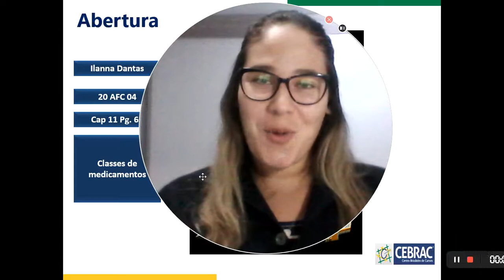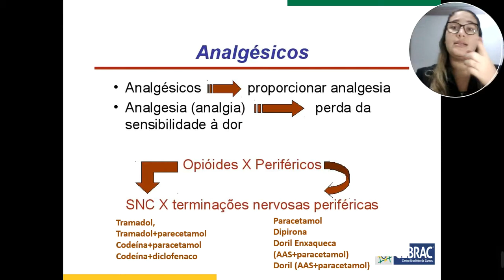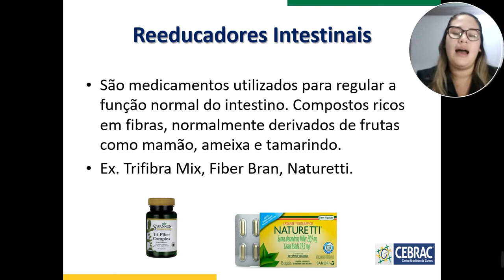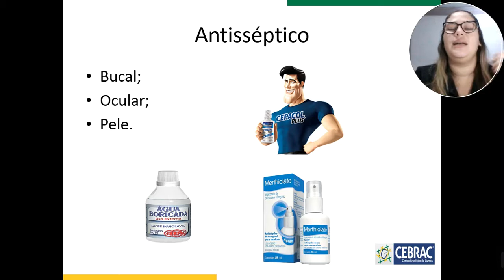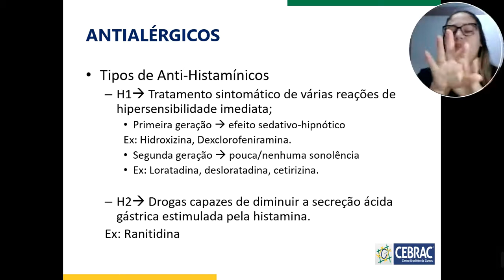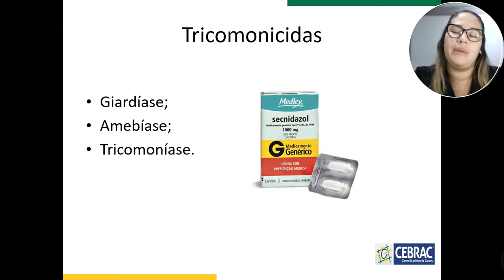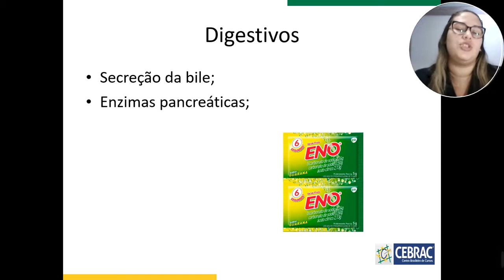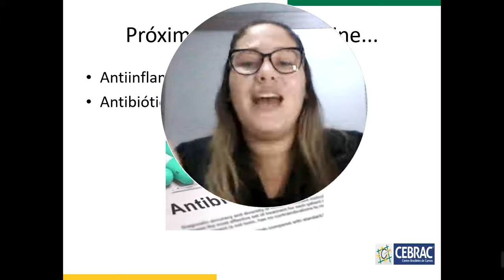Conteúdo On-line Educadora Ilanna (20AFC04)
Assunto: Classe de Medicamentos.